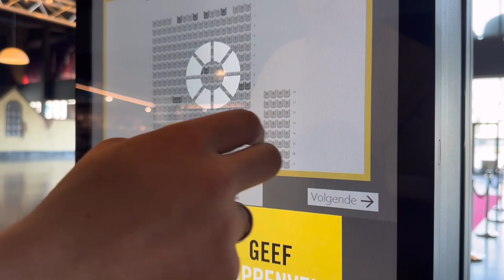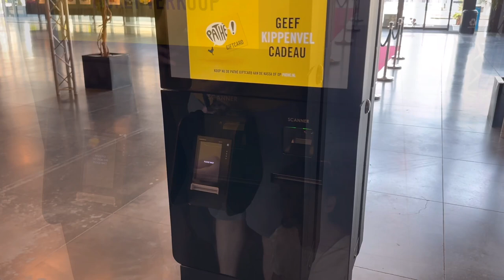Lexie’s First Movie Theater Experience | THE SUPER MARIO BROS MOVIE | The BEARhees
Hello everyone 👋🏻 We’re The Bearhees Fam
I’m Fatima (Filipina)  met Tom (Dutch) online. We fell in love and got married. ❤️
Now we’re living in the Netherlands and also now have our first child Lexie and also our furr baby girl Zoe (Bernese Mountain Dog)

Let’s grow our family even more!